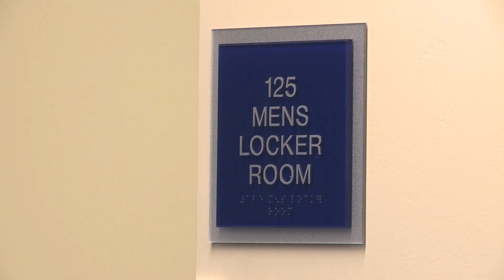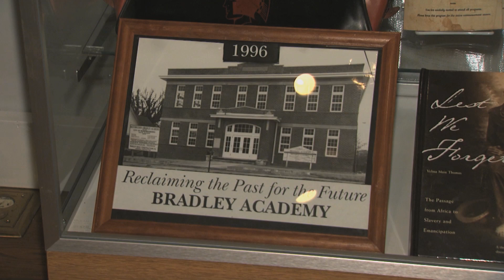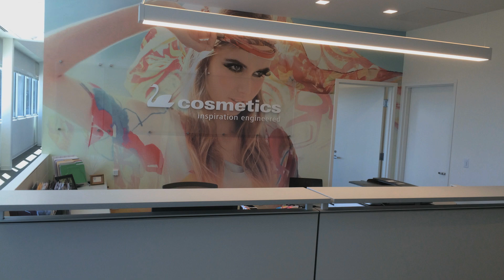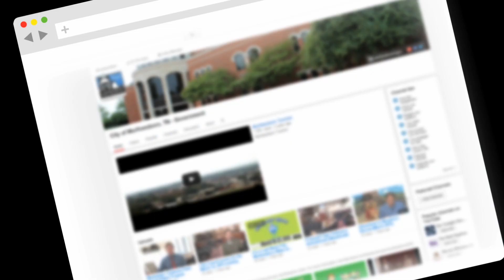State of the City (2nd Quarter FY2016)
Mayor Shane McFarland discusses a variety of topics including the Adams Tennis Complex, Bradley Academy Museum and Cultural Center, the Miracle Field project, economic studies and community input via social media.